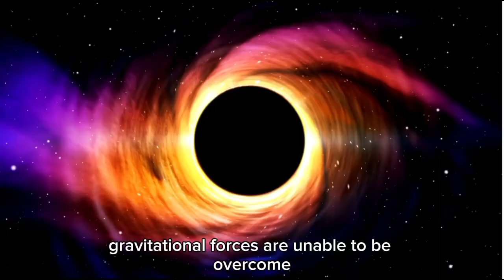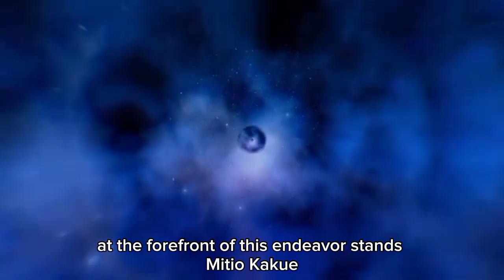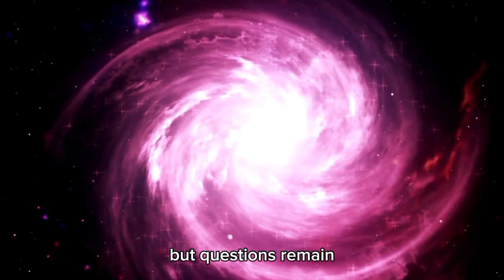James Webb Telescope Finally Sees What's Inside a Black Hole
Prepare for a cosmic revelation as the James Webb Space Telescope has achieved the remarkable feat of peering inside a black hole! In this exciting episode, Bill Nye dives deep into this groundbreaking discovery that has captivated scientists and space enthusiasts alike.

Bill will explain what black holes are, how they form, and the mysterious forces that govern their existence. With stunning visuals from the telescope, he’ll discuss the insights gained from this unprecedented observation and what it means for our understanding of the universe. What lies beyond the event horizon? How do black holes affect surrounding galaxies?

This exploration promises to challenge our current theories and spark new questions about the nature of reality. Join Bill as he breaks down complex concepts into digestible pieces, making the wonders of the cosmos accessible to everyone. Don’t miss this chance to journey into the heart of one of the universe’s greatest mysteries!